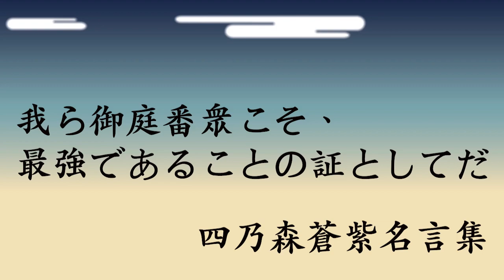【無課金闇属性縛りパズドラ】ブラックバードなら5月クエスト11の重力ぐらい余裕で勝つわ！【長老＃53】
DOVA-SYNDROME
効果音ラボ
YouTuberのための素材屋さん
videoAC

〈使用楽曲〉
Cyber_Space_XXX
Ancient_White